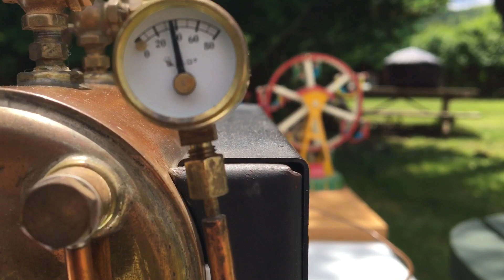Stuart S50 Steam engine on steam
Stuart S50 running on steam from the Demon boiler.